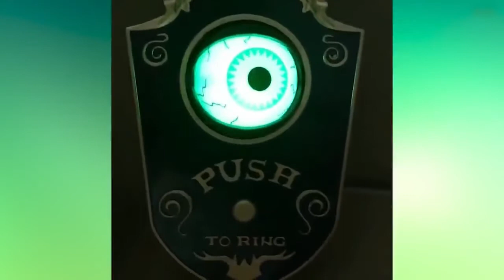Halloween electric horror One-eyed doorbell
Origin: CN(Origin)is_customized: NoPattern: Cartoon FigureModel Number: Halloween decorationMaterial: OtherOccasion: PartyOccasion: ChristmasOccasion: HALLOWEENOccasion: Easterfeature: Halloween Party Propsfeature1: Creative Light-up Talking Eyeballfeature2: Doorbell Eyeball Creepyfeature